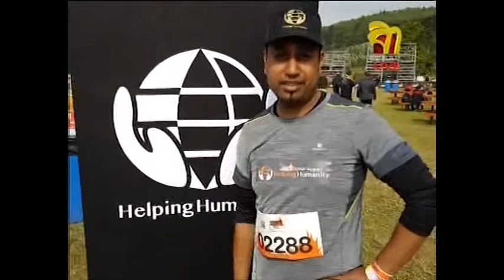Chadwell Heath Tough Mudders - TV Appearance (No Adverts)